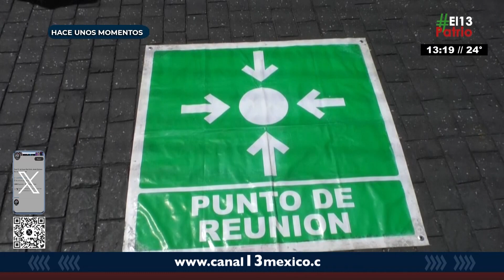🔴 Realizan el Segundo Simulacro Nacional, en el Ex Palacio de Gobierno, en 13 minutos.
🔴 En 13 minutos se realizó el Segundo Simulacro Nacional realizado en las instalaciones del Ex Palacio de Gobierno. En el estado, se evacuaron 20 mil 843 inmuebles y participaron un millón 302 mil 133 poblanos…